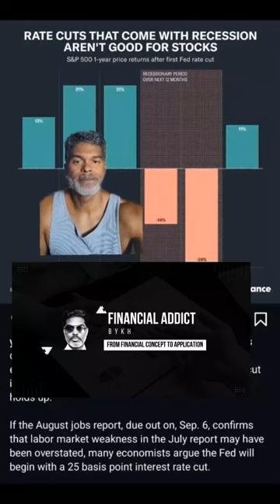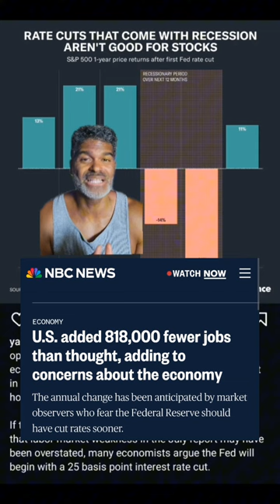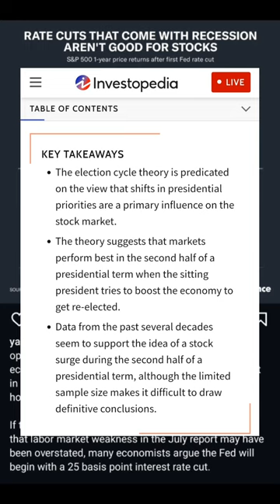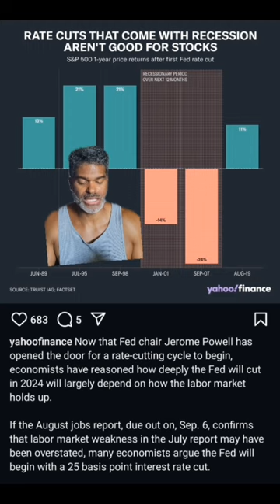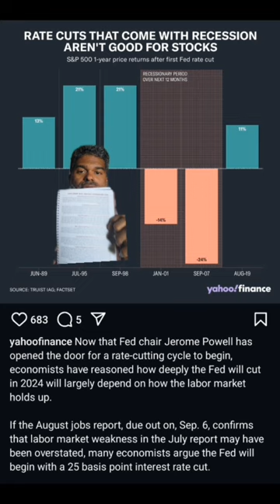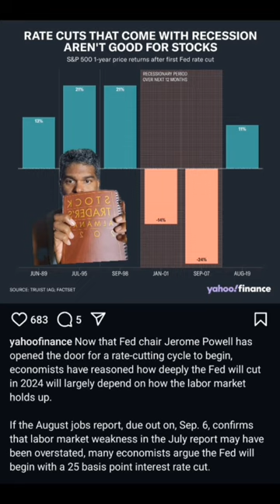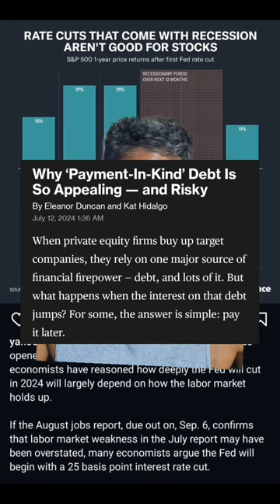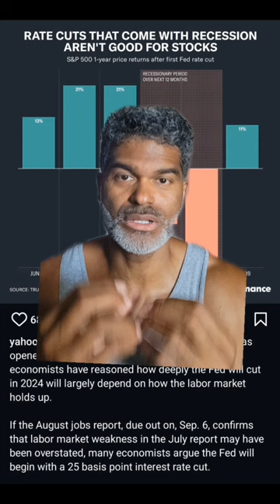How the Presidential Cycle Affects Your Stocks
Presidential cycles commonly generate circumstances that affect the stock market.  Due to political policies and economic plans causing demand and supply changes in the overall economy.  There are certain tenets as a result of this cycle that have statistical significance in how the stock market performs.  Many are not aware of these and how they give another way to analyze the stock market.